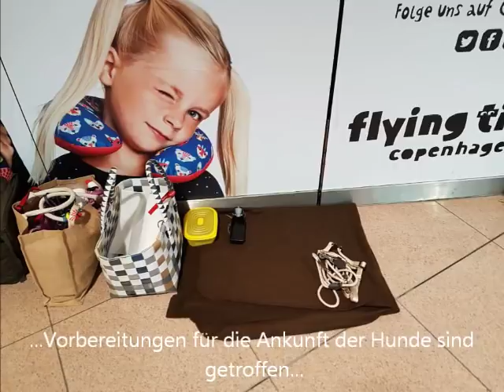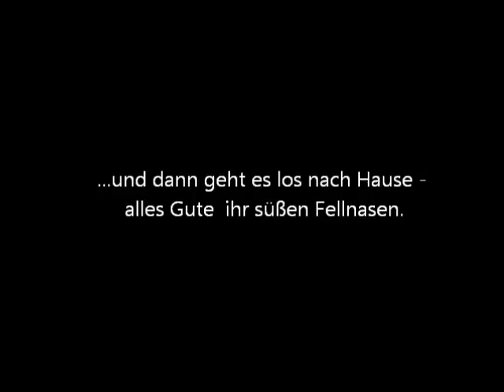Ankunft in Hamburg 18 - 03 - 2018